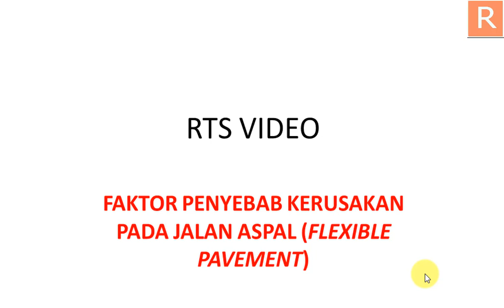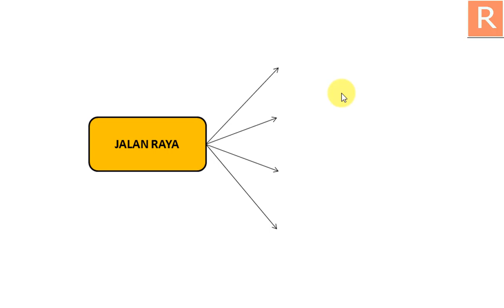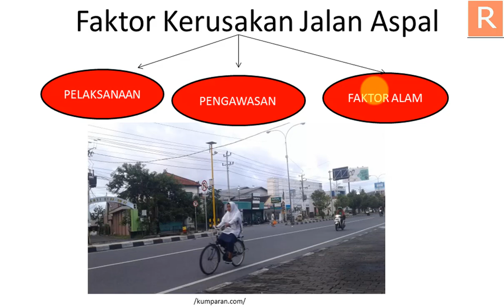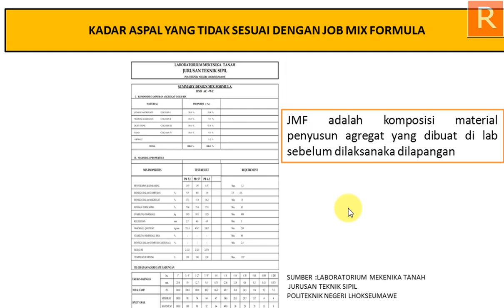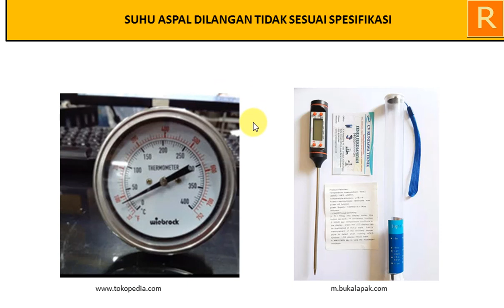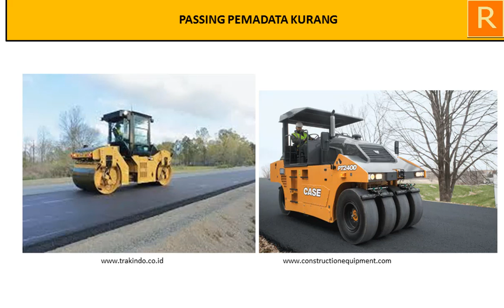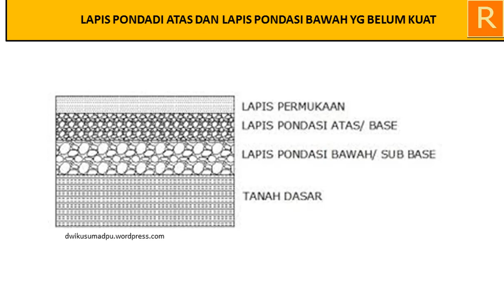FAKTOR FAKTOR PENYEBAB KERUSAKAN PADA JALAN ASPAL FLEKSIBEL PAVEMENT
faktor penyebab kerusakan pada flexible pavement (perkerasan lentur )